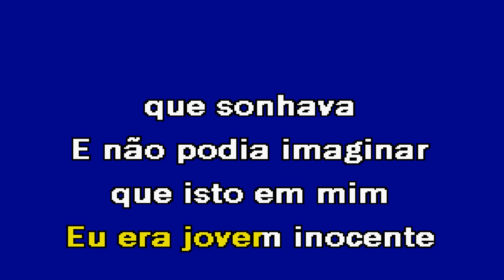PRIMEIRO AMOR Fábio Lagarto Karaoke